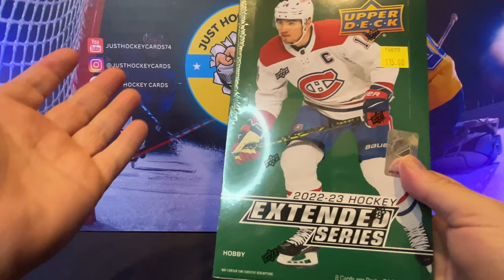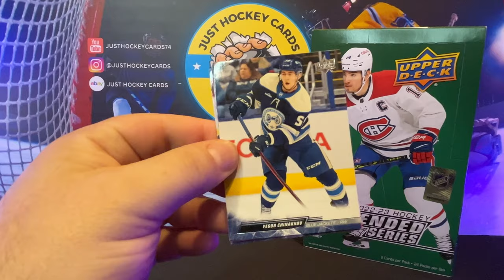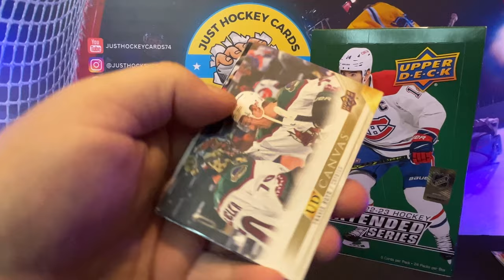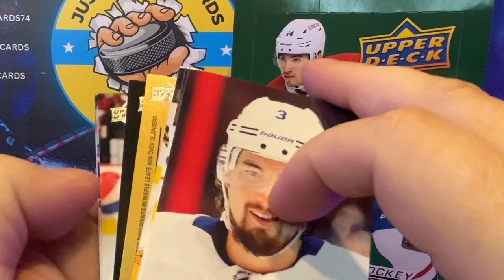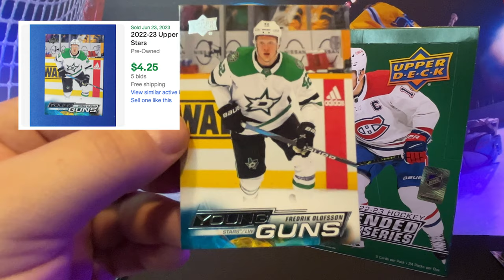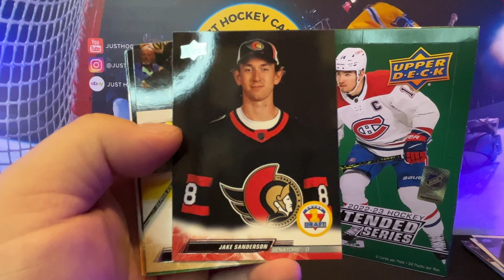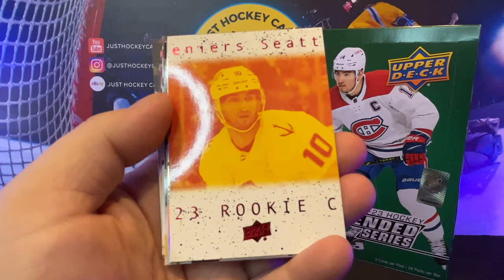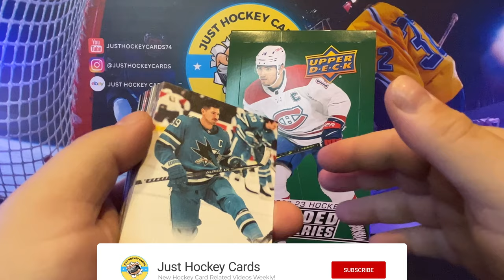Opening 22-23 Upper Deck Extended Series Hockey Card Unboxing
😔 I LIED! 22-23 Upper Deck Extended Series Hockey Card Unboxing

✅ Some of these cards will be featured inside my MYCardPost Store

My shipment of 2021-22 O Pee Chee Platinum is delayed, and I had to get a video out this weekend. So...I did something I said I wasn't going to do. I rushed over to the LCS to get another box of OPC in person. After I saw how much more it was than I had paid online, and already being aware of this year's O Pee Chee Platinum centering issues...I shifted gears.

I know I said that Extended is "Meh". I still feel like Extended is "Meh". But, I panicked and bought a box anyway.

So here's to hoping that my weekend gets better with an acetate Young Guns pull. I hope you're off to a great weekend, too!

If you like this video, please hit that "LIKE" button. It helps out a great deal!